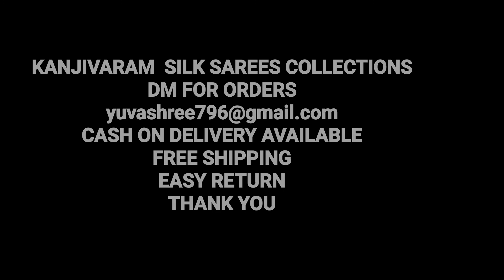Kanjivaram silk saree collection soft silk sarees cash on delivery available free shipping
KARTHIK'S FASHION 🍒

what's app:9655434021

➡️COD AVAILABLE ✅

➡️FREE SHIPPING ✅